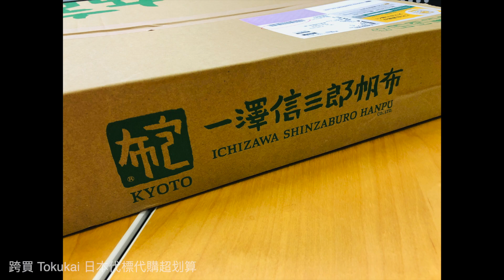【跨買開箱#40】布包界的名牌又來啦！一澤信三郎帆布手提袋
非常有名的「一澤信三郎帆布」又來啦！
這次我們開箱的是大型的手提袋，材質比想像中的堅挺，
不愧是日本京都百年歷史的老字號！
這次買的手提袋網址：
⭐️有想要的東西這裡買⇢